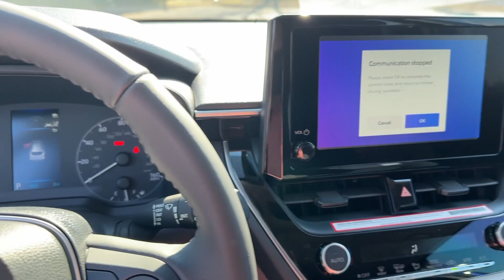2024 Toyota Corolla_Cross LE GA Marietta, Smyrna, Kennesaw, Roswell, Sandy Springs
New 2024 Toyota Corolla_Cross LE available at Marietta Toyota located in 750 Cobb Pkwy SE, Marietta, GA, 30060. Servicing the Marietta, Smyrna, Kennesaw, Roswell, Sandy Springs area.
Please mention the stock RV081110 when you contact the dealership for this vehicle.

You're gonna love the  2024  TOYOTA Corolla Cross. This boldly stylish Corolla Cross offers the efficiency and convenience you need as well as the comfort and amenities you want. From its practical design and sought-after advanced safety features to its smooth ride, roomy cabin, and connected tech, this sensible daily driver makes your busy lifestyle feel easy-peasy.
 The following are some of this vehicles highlighted options: Apple Carplay®/Android Auto®, Pre-Collision System, Keyless Entry, Heated Mirrors, Satellite Radio, Back-Up Camera, Steering Wheel Audio Controls, Electronic Stability Control, Bluetooth® Connection, Aluminum Wheels. Feel smart about the drive in this super-sensible Corolla Cross. Treat yourself to a road test today. Our staff will toss you the keys and give you an outstanding customer experience.